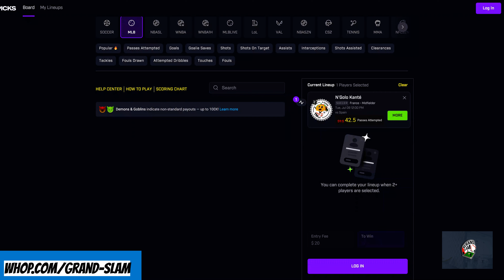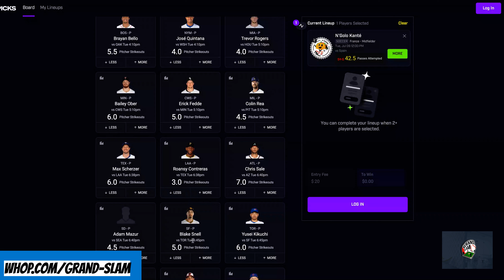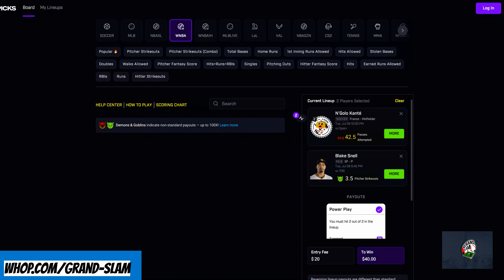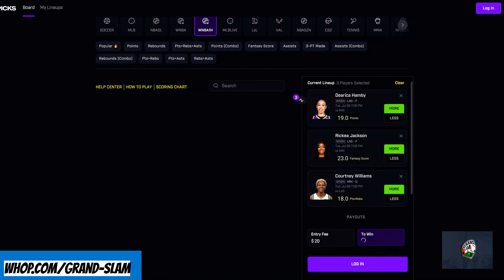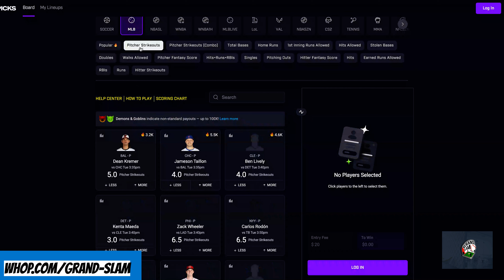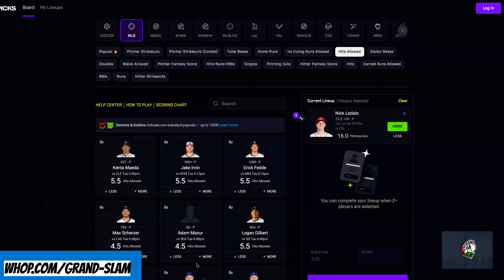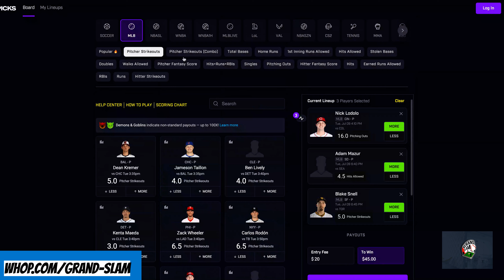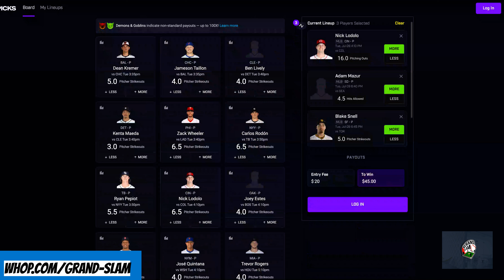Prize Picks Props MLB/WNBA July 9th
Prize Picks MLB Picks for July 9th